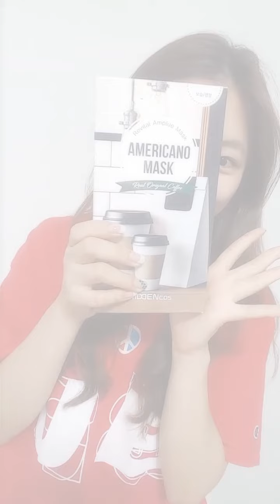[Koreadepart] Hiddencos Americano Coffee Mask